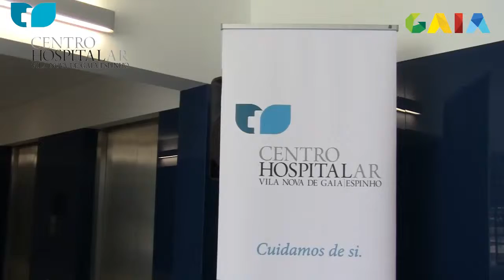CENTRO HOSPITALAR DE GAIA SECRETARIO DE ESTADO DA SAÚDE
Presença do Sr. Secretário de Estado da Saúde, Dr. Manuel Delgado na inauguração da imagiologia do Centro Hospitalar Gaia e Espinho